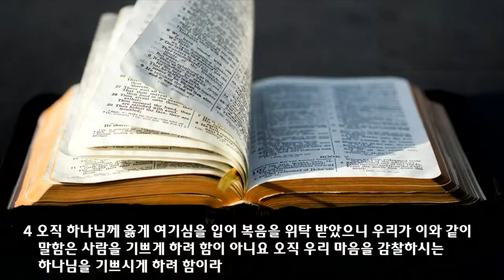신년 특새 설교 | 2022.01.11 | 어떻게 섬길까? - 이중의 헌신! | 데살로니가전서 2장 1~20절 | 이찬규 목사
어떻게 섬길까? - 이중의 헌신! (데살로니가전서 2장 1~20절)